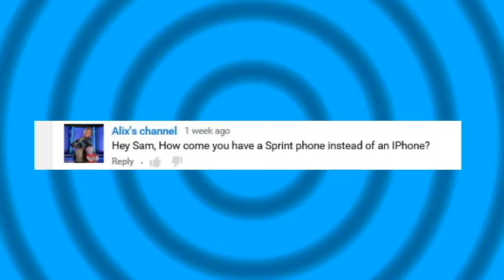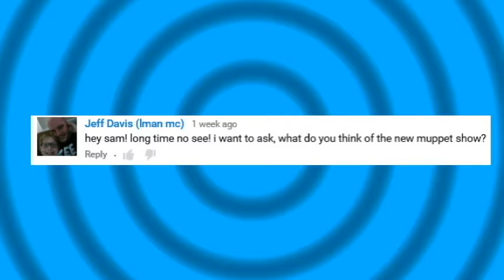ASK THE PIG # 151 : PHILBERTO'S A STAR WARS CHARACTER ? | Sam The Ham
Check out this NEW  "Ask The Pig" about Philberto being a Star Wars character?

Sam's Social Media Sites Below.